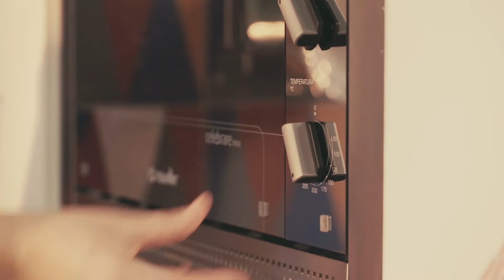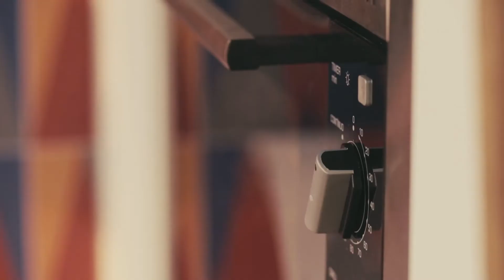Escondidinho Maggi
Acesse esta e outras receitas na íntegra no portal Receitas Nestlé

Em Receitas Nestlé você encontra mais de 3.500 receitas testadas e aprovadas pela Cozinha Nestlé, com vídeos das preparações e de dicas culinárias para inspirar você. Tudo com sabor, equilíbrio e a expertise culinária da Nestlé.